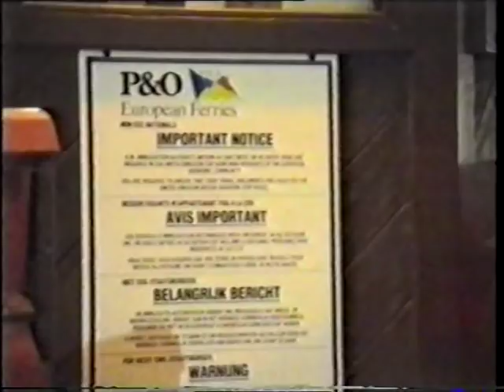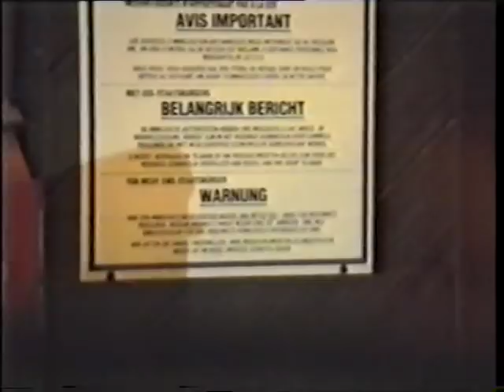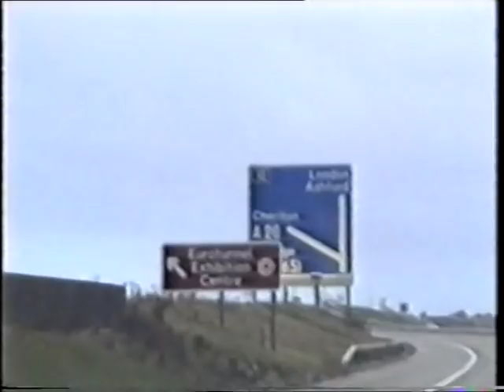1990 Aldershot-County Sound Radio Night Part 1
Oval & Fig`8